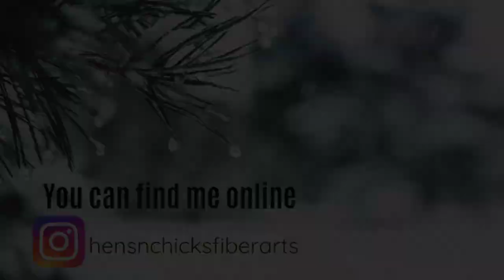Vlogmas week 3 fiberarts/knitting vlog from Hens-n-Chicks Fiber Arts.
Advent
Nest Fiber  Studio